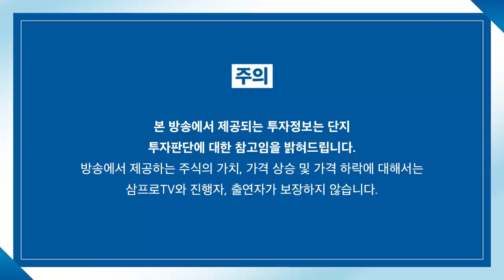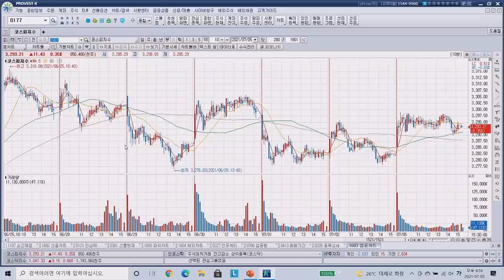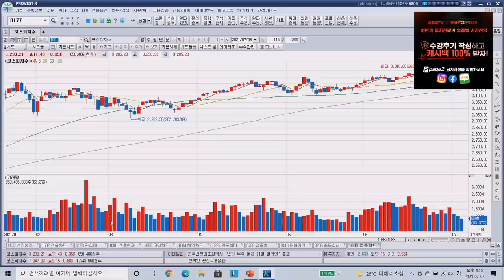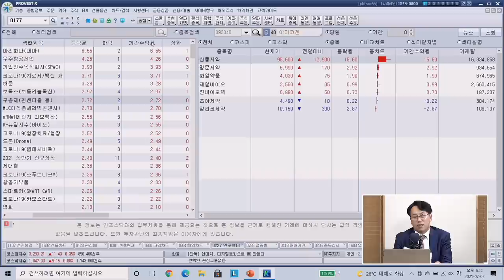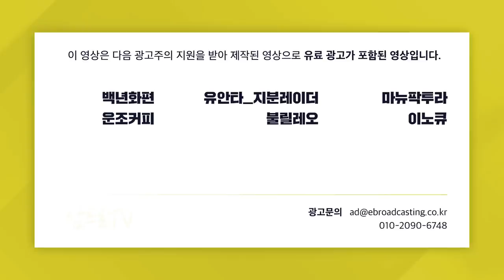[증시 셔터맨] 상승 마감한 코스피.. 3300 고지 재진입 다 왔다! f.교보증권 박병창 부장